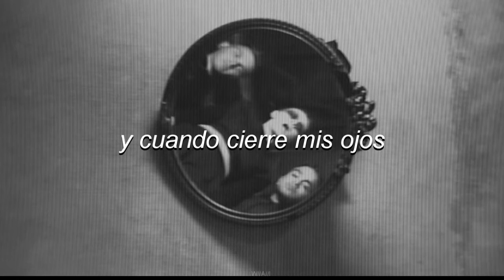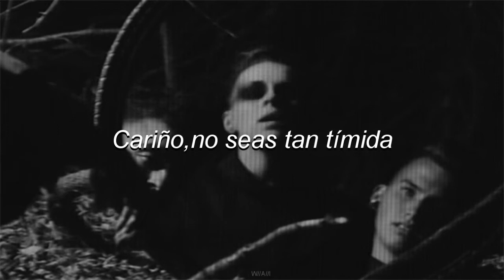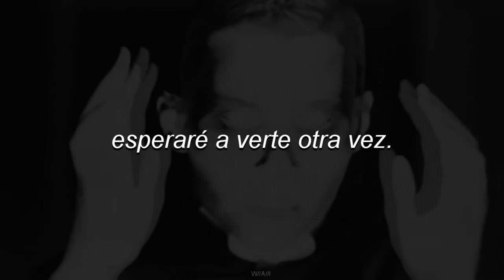PVRIS//Mirrors - Sub.español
White Noise.💕